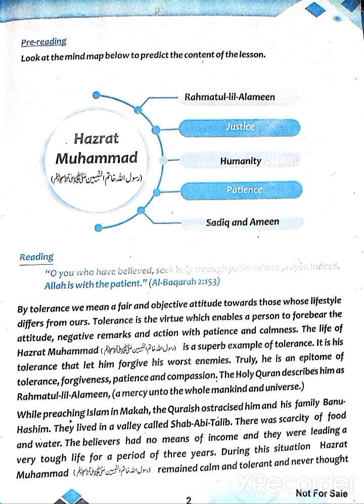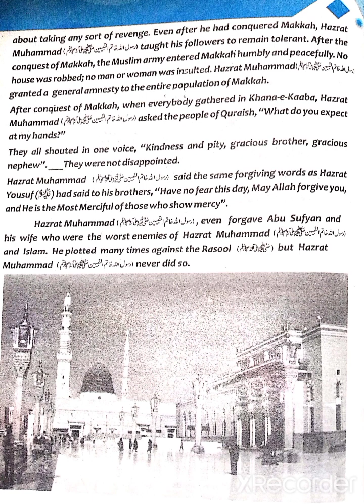Prophet Muhammad (S.A.W) the Model of Tolerance class 9#unit 1#part 1#translation in Urdu